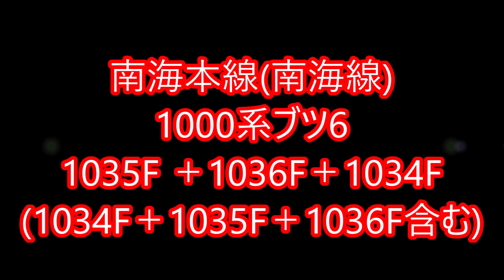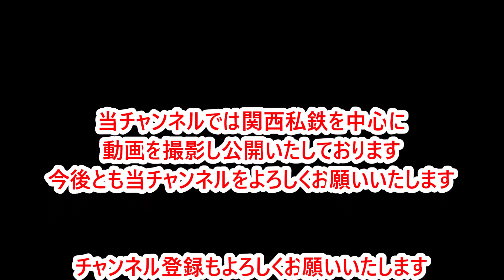【1000系ブツ6】1035F＋1036F＋1034F(1034F＋1035F＋1036F)も含む【南海1000系】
2020年に撮りためた中から、南海1000系のブツ6(2両×3編成)をまとめた動画です。
1035F＋1036F＋1034Fを中心に撮影していますが、なんば駅側に1034Fが来る1034F ＋1035F＋1036Fも含みます。
いずれも1035Fの千代田工場へ入場前のものです。
現在のブツ6編成は、以前ブツ4だった1031F＋1033Fに1035Fを繋いだものとなっているようです。